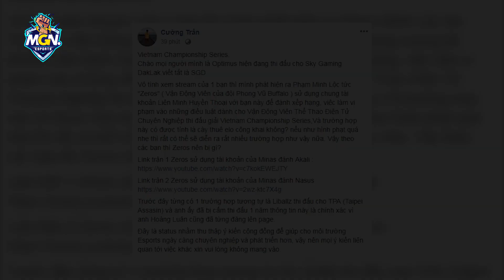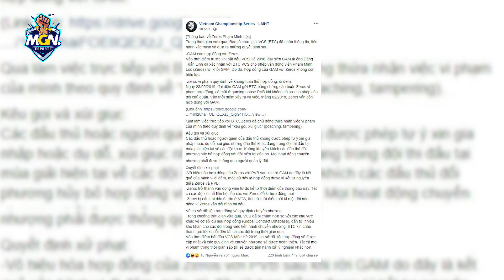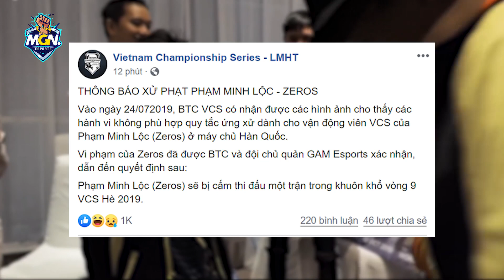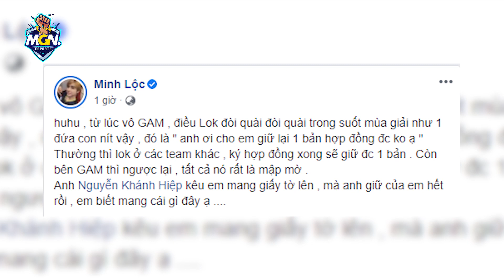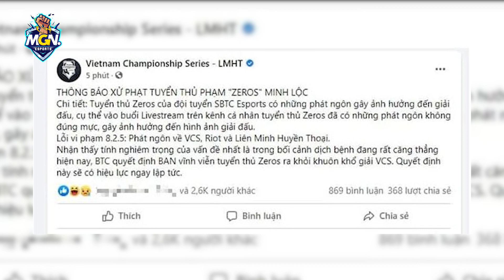Top 5 Lần BỊ BAN Của Zeros - Ông Hoàng Án Phạt | MGN eSports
Bắt đầu thi đấu chuyên nghiệp từ năm 2018, ma vương zeros ngay lập tức nhận được nhiều sự chú ý không chỉ vì trình độ rất cao của anh mà còn do phong thái tự tin đến mức ngông cuồng.
Hoàng tử sting, ông tổ combat lùi, Lộc lờ đờ, chúa tể trash talk, hoàng đế phỏng vấn, cậu bé vàng trong làng ký biên bản, đó là tất cả những mỹ từ mà người ta dành cho ma vương sau nhiều năm chinh chiến.

Trong đó, đoạn Zeros thường xuyên ăn án phạt và biên bản có lẽ là khiến truyền thông tốn nhiều giấy mực nhất cũng như làm những fan hâm mộ, những người anh người thầy như Ba Gà, Tí Nị, Ngài Ren phải truyền khí thở thường xuyên.

MGN eSports.